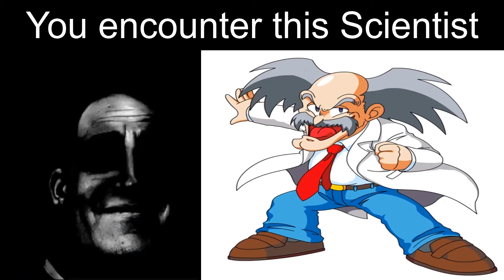Mr Incredible Becoming Uncanny (You encounter this Scientist)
Mr incredible becoming uncanny again via
a change of scenery. He is no longer young for this version of the meme. Every single a change of scenery will make him more and more uncanny.

NOTE:  My videos are edited and crafted to each video is funny, original and unique.